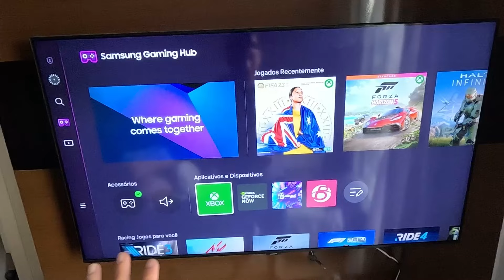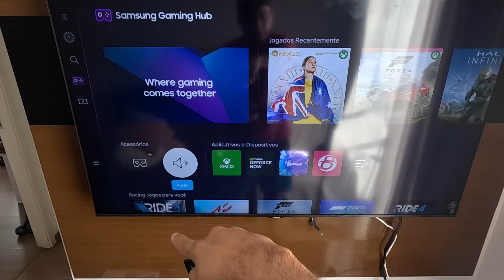Gamesir T4 Lite na TV Samsung CU7700: Funciona? Conexão e Avaliação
Descubra se o Gamesir T4 Lite funciona na TV Samsung CU7700! Neste vídeo, mostramos como conectar o controle e te damos nossa avaliação completa.

GameSir Nova Lite

TV Samsung CU7700, controle para TV, review, avaliação, conexão, funciona?